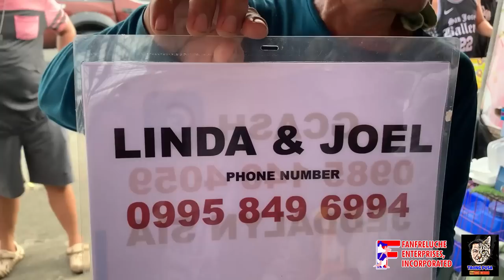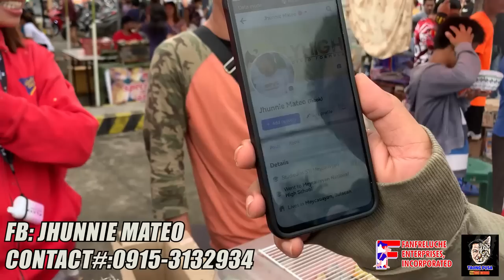GROTTO PET MARKET UPDATE| NAKITA KO ANG PINAKAMALAKING HUSKY SA BUONG TIANGGEAN SA BULACAN! vlog#774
Sunday ngayon July 23, 2023 araw ng tianggean sa GROTTO Bulacan.Bagong video nanaman tayo mga kapetfriend!Narito tayo mga kapetfriend para iupdate namin kayo sa mga kalakalan ng GROTTO pet market. Sobrang mura kaya ng mga benta dito?Lowest price ba talaga dito? Thanks Advance mga kapetfriend!!SOLIDKAPETFRIEND